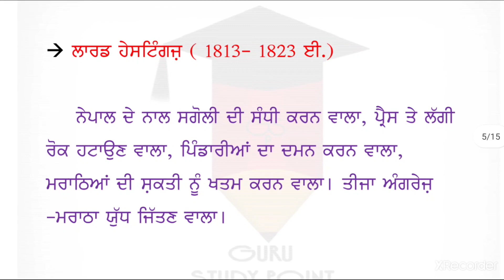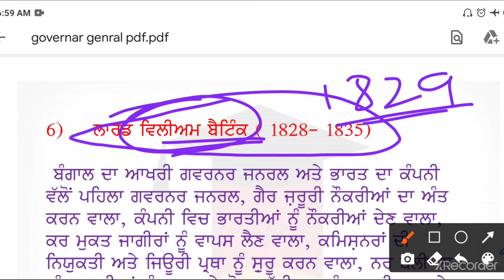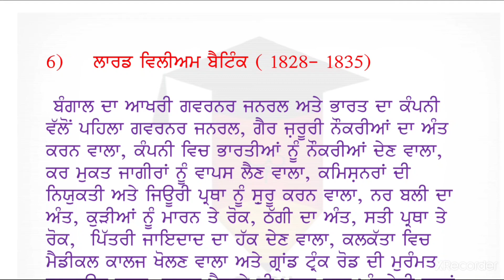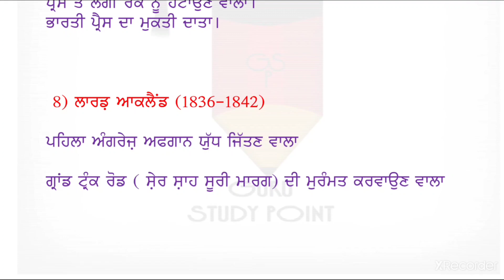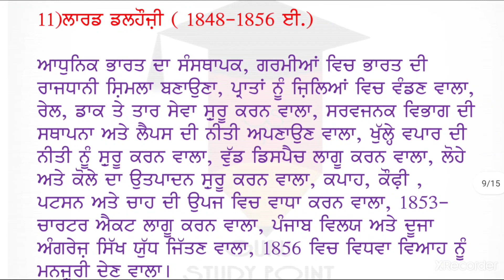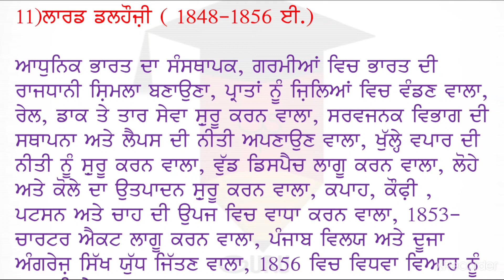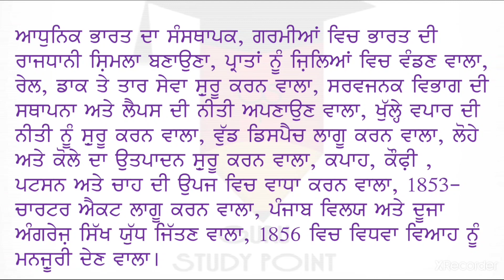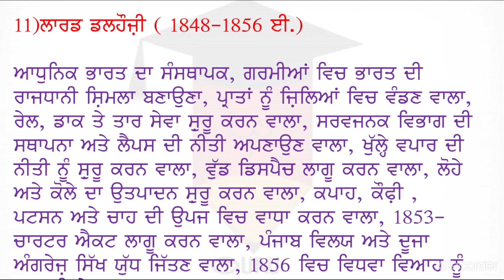ਭਾਗ -2 || ਅੰਗਰੇਜ਼ੀ ਸਾਮਰਾਜ ਦੇ ਗਵਰਨਰ ਜਨਰਲ || ਮਾਡਰਨ ਹਿਸਟਰੀ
ਅੰਗਰੇਜ਼ੀ ਸਾਮਰਾਜ ਦੇ ਗਵਰਨਰ ਜਨਰਲ  || ਮਾਡਰਨ ਹਿਸਟਰੀ